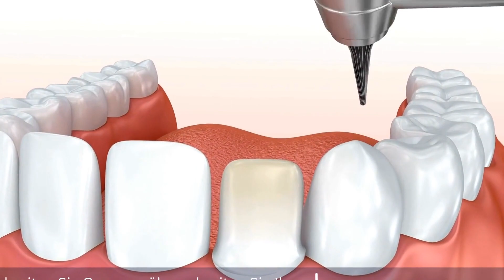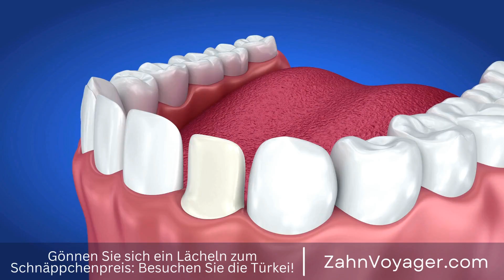Die Vorteile einer kieferorthopädischen Behandlung - Wie kann sie mein Lächeln und meine Gesundhei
Kontaktiere uns:
Telegram Eine kieferorthopädische Behandlung kann nicht nur zu einem schöneren Lächeln führen, sondern auch zu einer verbesserten Gesundheit. Durch die Korrektur von Zahnfehlstellungen und Bissproblemen können Zahnfleischerkrankungen, Karies und Kiefergelenksbeschwerden vermieden werden. Auch die Kiefer- und Gesichtsmuskulatur sowie die Sprachentwicklung können durch eine optimale Zahnstellung positiv beeinflusst werden. Eine gerade Zahnreihe erleichtert außerdem die Mundhygiene und kann somit langfristig zu einem besseren Allgemeinzustand beitragen. Eine kieferorthopädische Behandlung bietet somit nicht nur ästhetische, sondern auch gesundheitliche Vorteile.